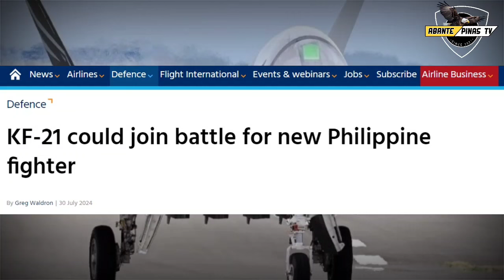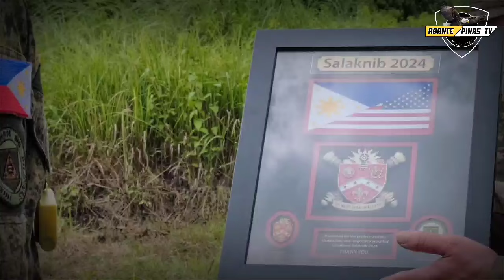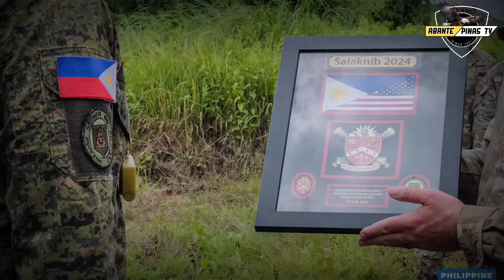ITO NA BA!?? PAF BALAK BILHIN ANG KF-21 BORAMAE NG SOUTH KOREA!? HIRAMS GINAMIT SA SALAKNIB 2024!!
Sa araw na ito ay pag-uusapan natin ang pagpapadala ng Pilipinas ng Request For Information patungkol sa makabagong eroplano ng KAI na KF-21 Boramae at ang matagumpay na live firing exercise ng US at Philippine Army gamit ang High Mobility Artillery Rocket System.